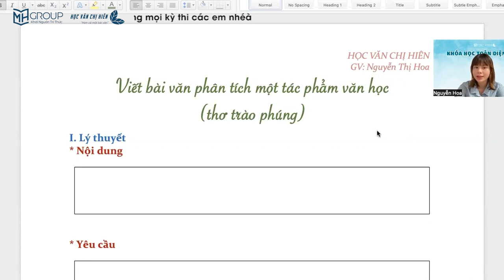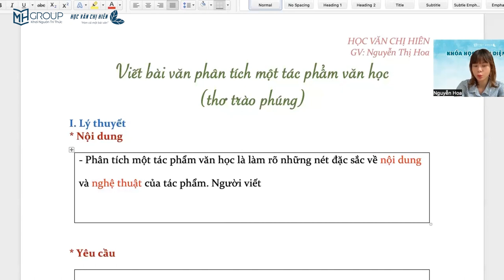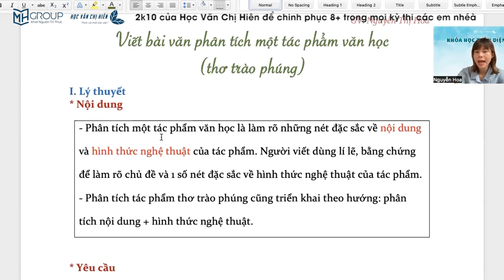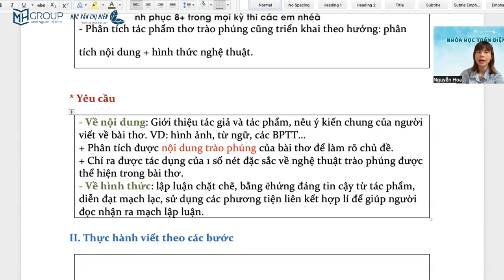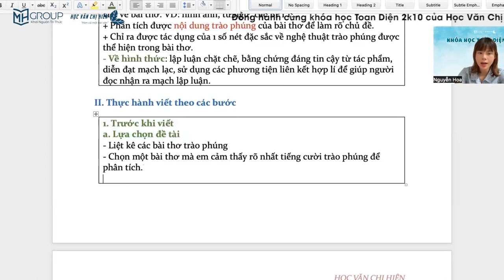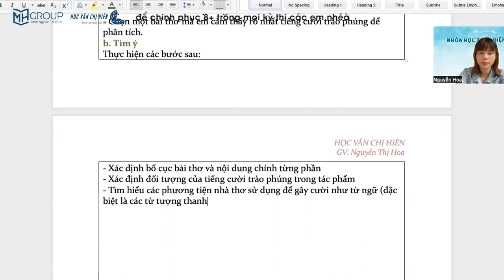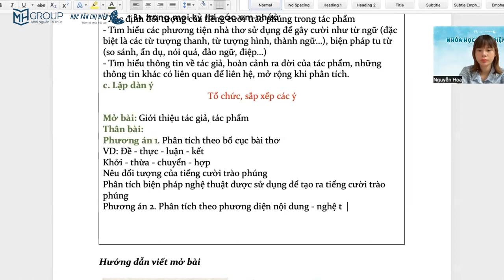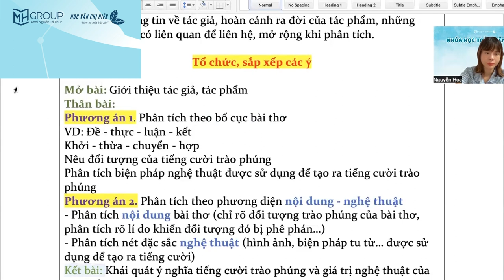NGỮ VĂN 8: CÁCH VIẾT BÀI VĂN PHÂN TÍCH MỘT TÁC PHẨM THƠ || HỌC VĂN CHỊ HIÊN